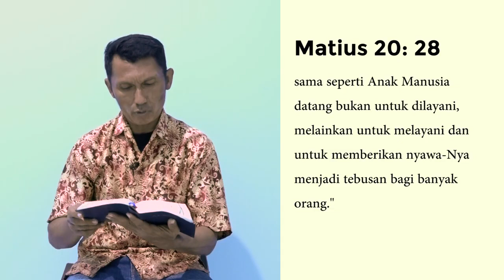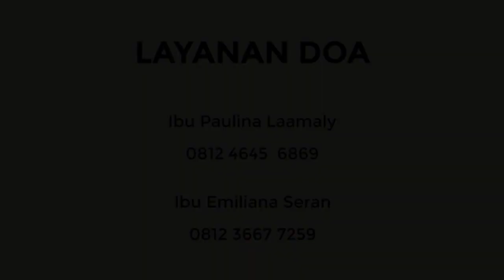Light of Revival 064 : MELAYANI BUKAN DILAYANI (By. Lommi Here)